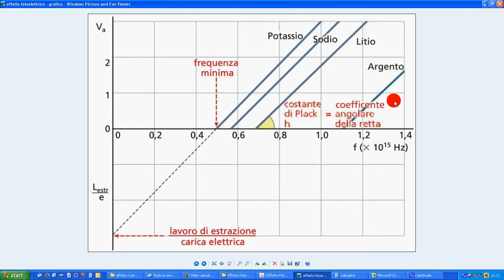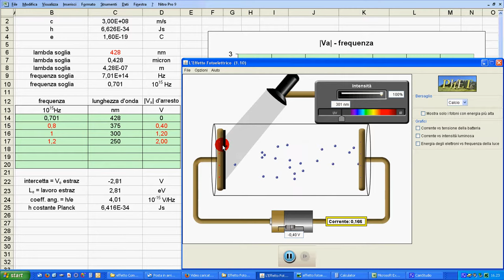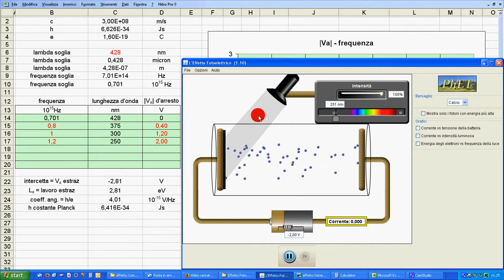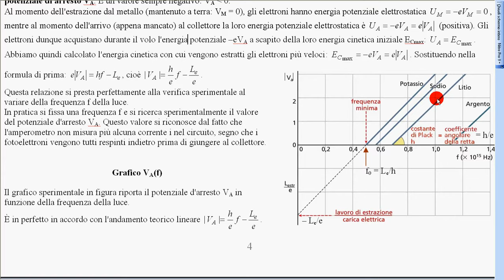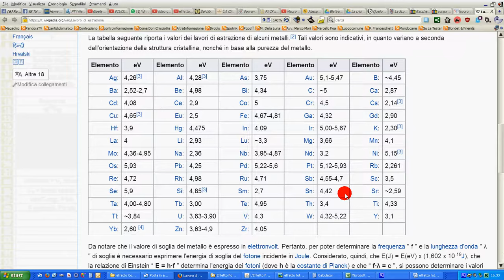21 grafico Varresto frequenza per Calcio